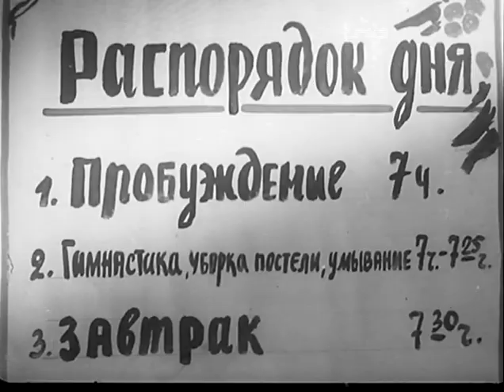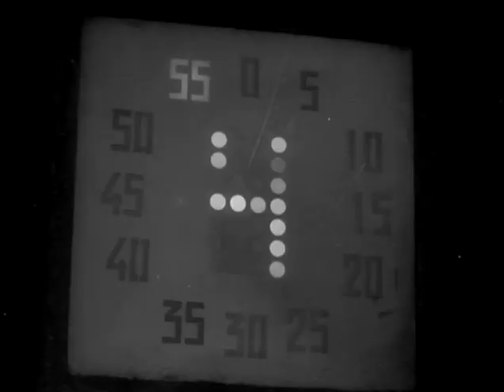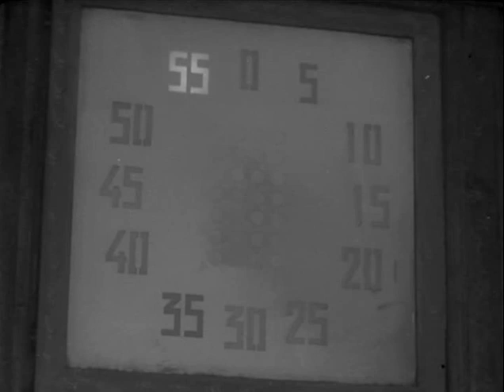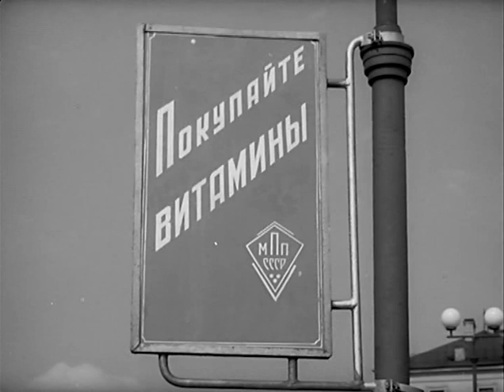Алёша Птицын вырабатывает характер - фильм экранизация повести Агния Барто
По одноименной повести Агнии Барто.
Ученик третьего класса Алёша решил заняться самовоспитанием: не поддаваться соблазнам и жить по строгому распорядку. Отказавшись от опеки рассеянной бабушки и вредной сестренки, он начал с того, что самостоятельно пришел в школу, сорвал урок, устыдившись, сделал хорошее дело - вернул утерянную тетрадь владельцу и отправился показывать гостям столицу, не думая о том, как к этому отнесутся дорогие папа и мама